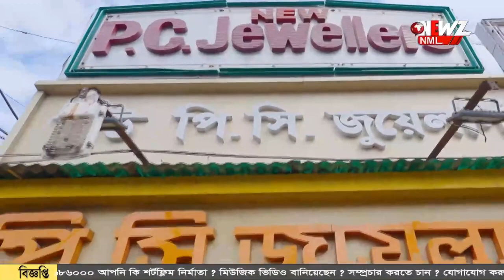স্কুলে সারপ্রাইজ ভিজিট হাইকোর্টের বিচারপতির।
স্কুলে সারপ্রাইজ ভিজিট হাইকোর্টের বিচারপতির। অনুপস্থিত শিক্ষক, রিপোর্ট তলব। ৪৫ জন শিক্ষকের মধ্যে ১২ জন অনুপস্থিত ছিলেন।